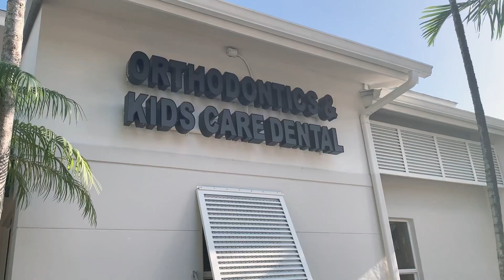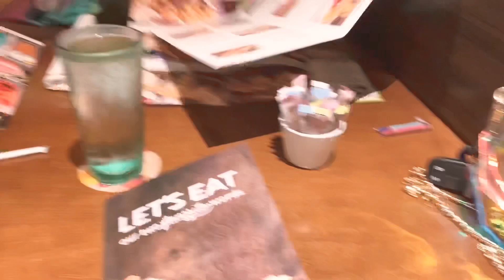NO MORE BRACES FOR XYNASCIA & A FUNNY NIGHT OUT AT DINNER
Xynascia 18 month long journey with her braces is finally over. She wants them back.

Happy New Year’s All. We can’t believe it’s 2020 already